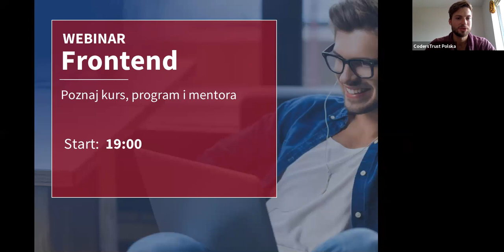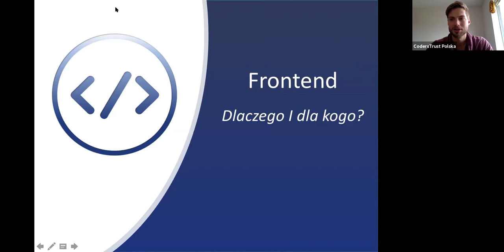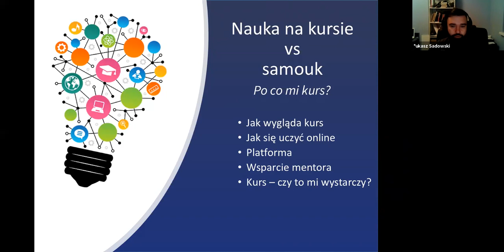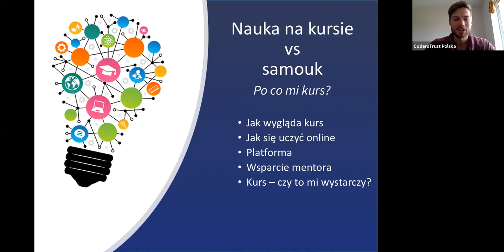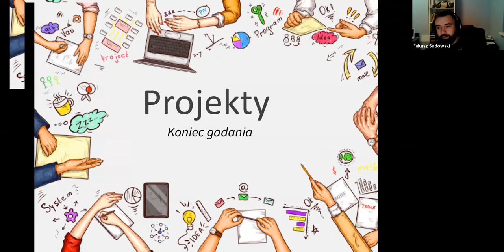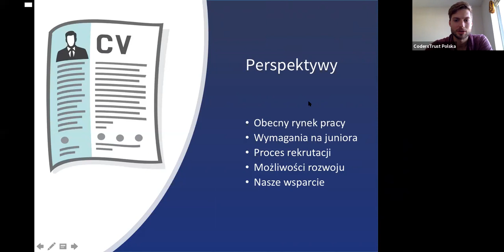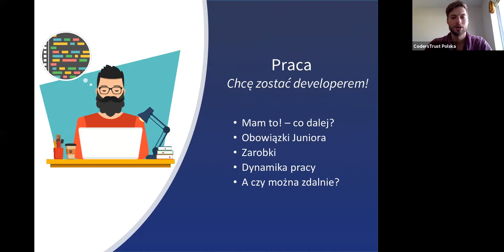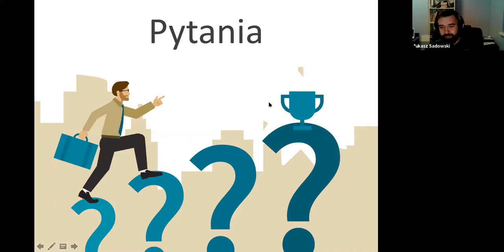Webinar Frontend: Poznaj kurs, program i mentora.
Chcesz rozpocząć naukę frontendu? Sprawdź, czym różni się nauka na kursie od bycia samoukiem.